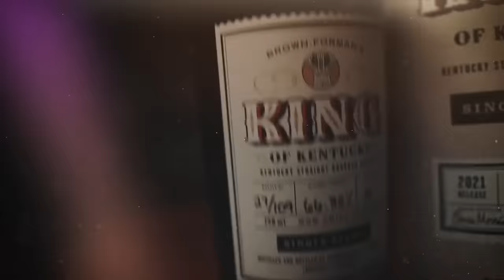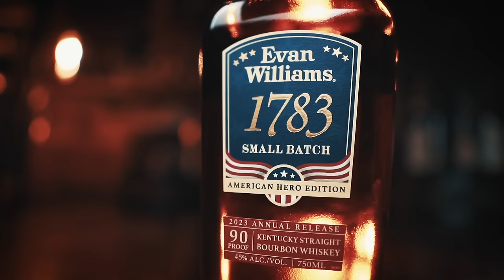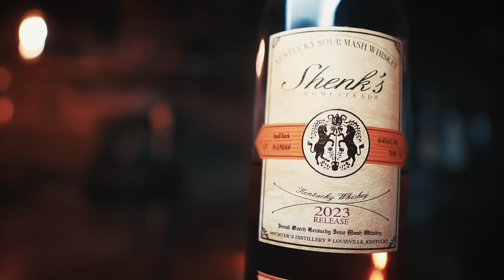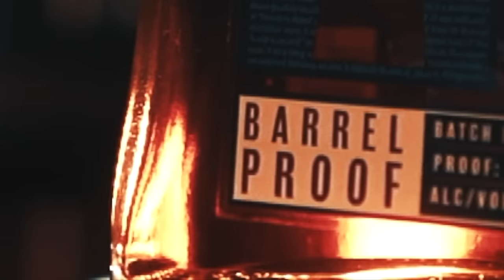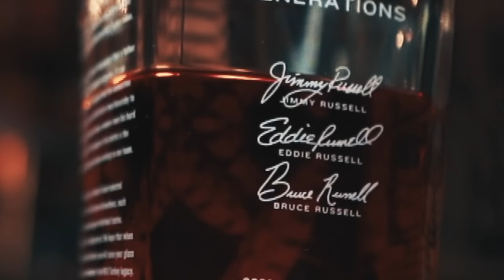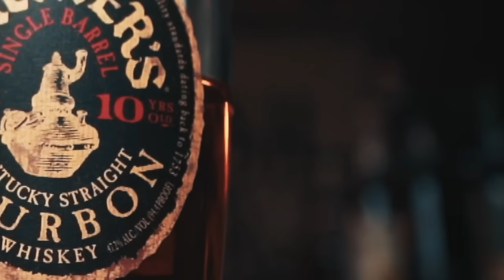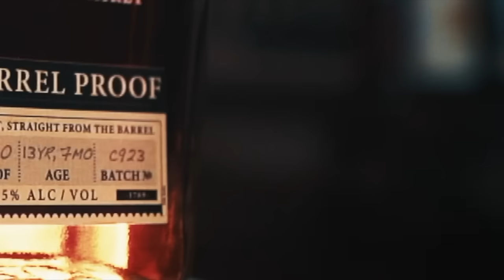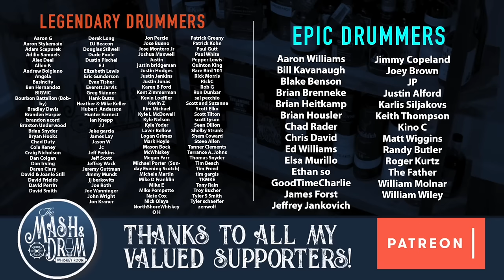The TOP 20 BOURBONS & WHISKEYS of 2023